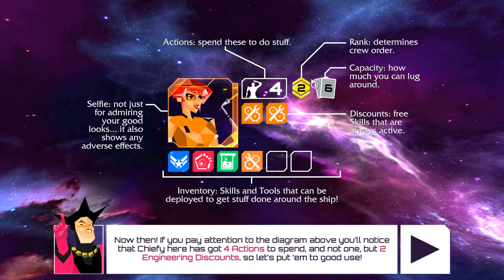The Captain Is Dead | Steam Game Festival DEMO R33L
Developer: Thunderbox Entertainment
Publisher: Thunderbox Entertainment
Platform(s): Steam
Release Date: 2020

"It’s the last 10 minutes of your favorite sci-fi TV show… except that this time things have gone seriously wrong and The Captain Is Dead! This turn-based, survival/strategy puts you in the Captain's chair as you try to save your crew from being blown to bits by aliens...

Based on the frantic and fun board game, The Captain is Dead puts you in charge of crew members on a besieged starship. You must co-ordinate the crew to repair critical systems and fend off hostile aliens, or you will share the captain’s fate. From the Chief Engineer, Weapons Officer, and visiting Admiral, all the way down to the Ensign and the ship’s Janitor, you must combine your unique talents to avoid utter annihilation in the cold depths of space!" - via Steam page

My setup for those curious:
Voice recorded on a AT2020 USB microphone
Video recorded using Streamlabs OBS

Check out the VCR Podcast, a gaming and nerd culture podcast I do with two of my best friends, Vishal and Chris! Every episode is available on this channel, or you can go to our Anchor page for all available audio platforms!